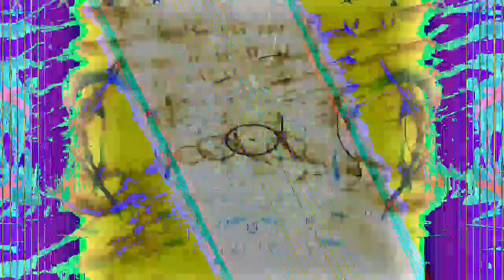Movie 23 01 04 08h21m15s the 11 minute 11 seconds videos from 1-4-23 from 3rd project new video crt2